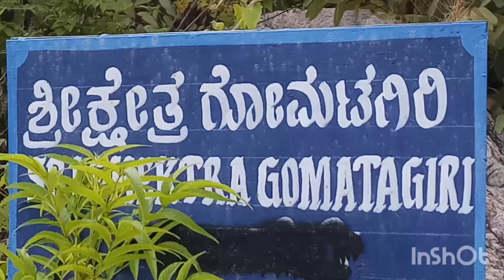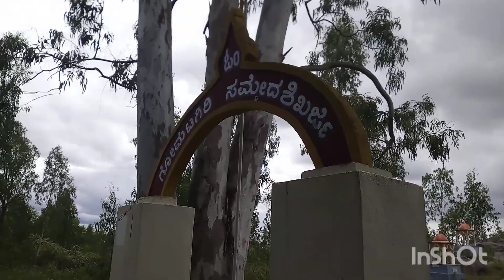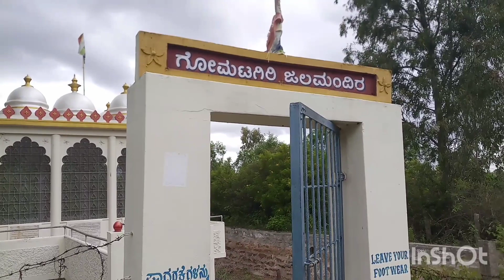Gommatagiri, shravana Gudda, Jain temple mysore, near yelwal,youtube, MO WOrld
Gommatagiri, shravanagudda, bahubali,mysore, youtube, MO WOrld,